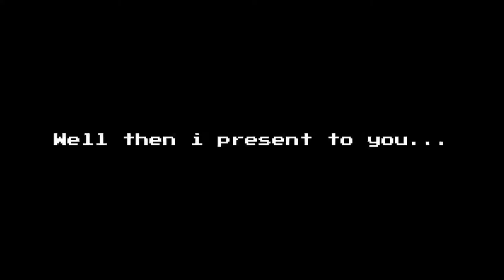Chain Reaction Trailer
Chain Reaction is a strategic based explosive game that can consist of 2 to 8 players.

Trailer Director & Editor: Arcx, Gozly.

Music used on the video: Bloody Stream. (8-bit)